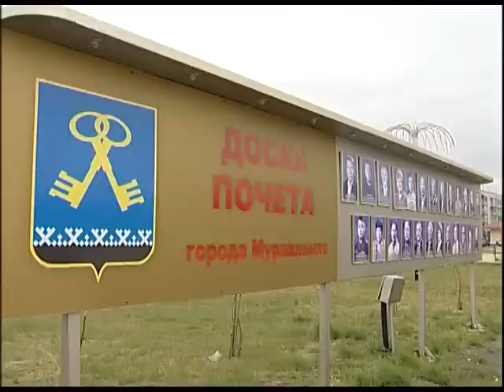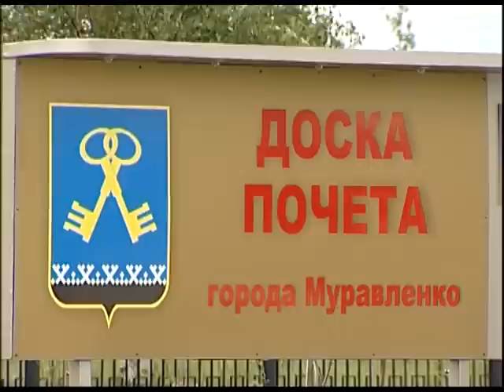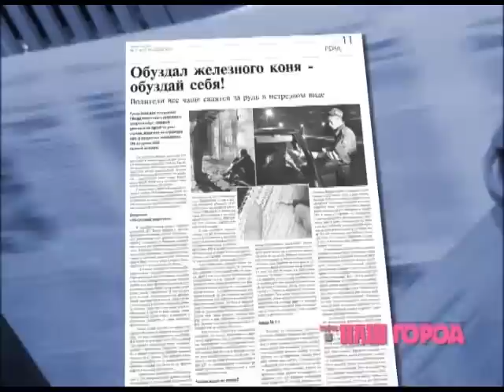Новости Муравленко, 08 августа 2012г.